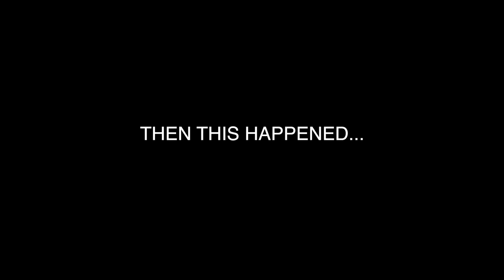Beach Day Fail | DCP Fall 2016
On our second day in Florida, we decided to go to the beach... well in Florida when it rains... it turns into a downpour, so we got caught!  This is our day!  Hope you enjoy.

See me on Snapchat: RayforRachelxo